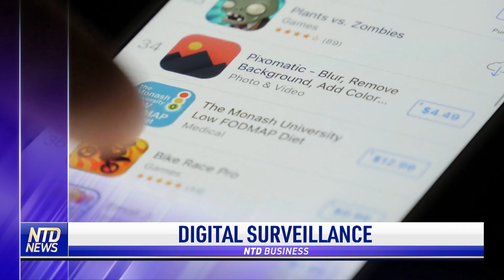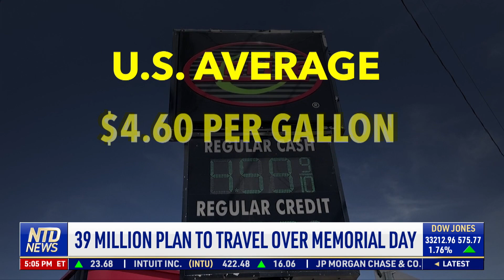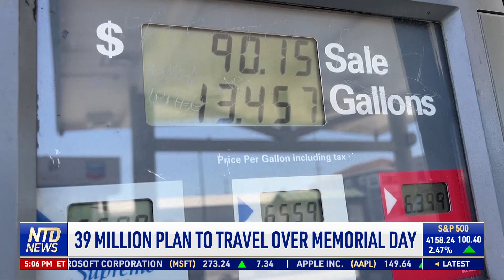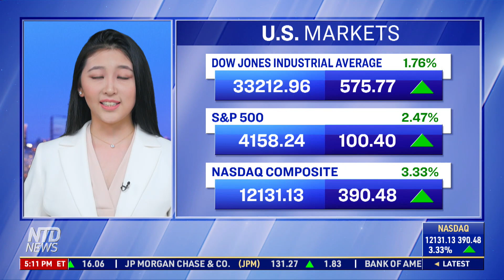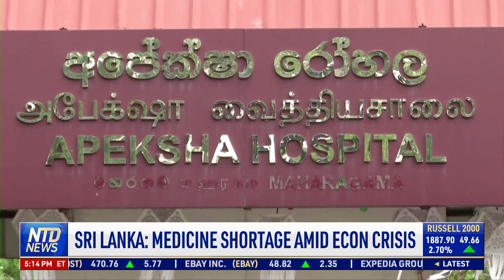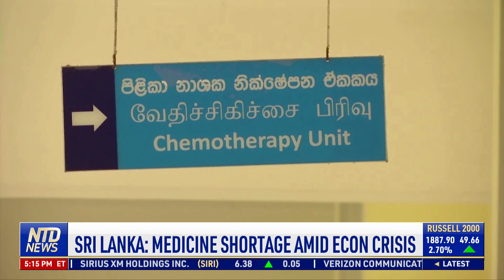WH: No Decision on Student Loans Yet; Report: WH Eyeing Restarting Oil Refineries | NTD Business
NTD Business News Full Broadcast: 5/27/2022
0:41 WH: No Decision on Student Loan Cancellation
1:50 Free College, Grades Optional; Does It Work?
4:41 Drought May Cause Calif. Energy Costs to Rise
5:26 39 Million Plan to Travel Over Memorial Day
7:35 Report: WH Eyeing Restarting Oil Refineries
11:05 Market Wrap
11:26 Prices Still High, but Cooled in April: BEA
12:12 Bankrupt Sri Lanka to Print More Money
13:15 Sri Lanka: Medicine Shortage Amid Econ Crisis
15:45 India's Dependence on Chinese Drug Materials
17:27 Bill to Bar Digital Yuan From App Stores
17:59 Report: Virtual Learning Apps Shared Kids' Data
19:02 Inventory Overload: Stores to Offer Bargains
19:38 Ukrainian Refugee Experiences Cannes
21:42 Smallest Remote-Controlled Walking Robots
22:30 Saudi Pet Grooming Service Launches

WH: No Decision on Student Loans Yet; Report: WH Eyeing Restarting Oil Refineries | NTD Business Full Show May 27